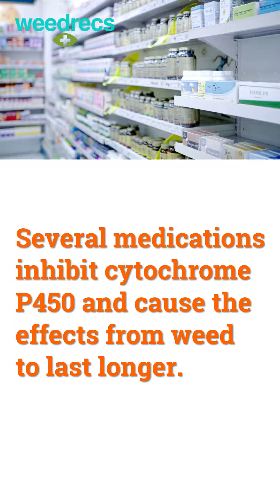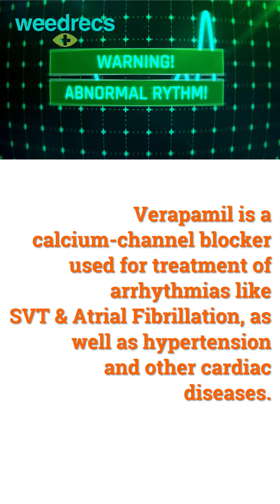1 Min CannaCourse: Episode 15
13 Medications That Slow THC Metabolism